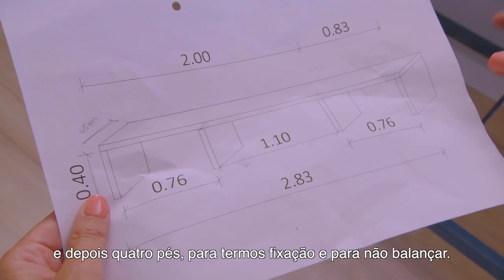Querido, Mudei a Casa! ensina: Construir uma peça multifunções | LEROY MERLIN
Vamos construir uma peça multifunções que tenha as funções de banco, secretária de trabalho e local de arrumação de caixas. Uma peça ótima para aproveitar e organizar o espaço. Vamos a isso? Inspire-se e… Mãos à Obra!

PRODUTOS UTILIZADOS